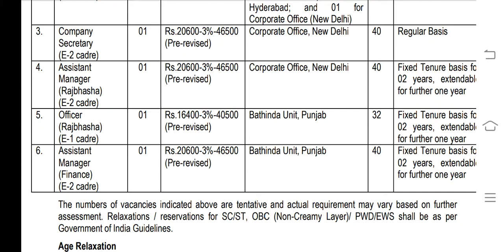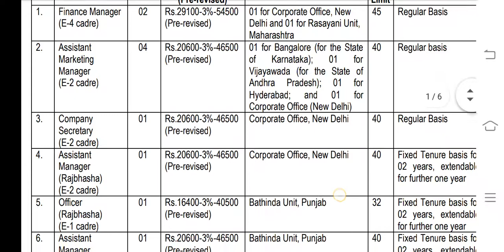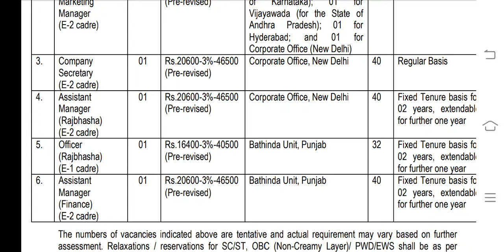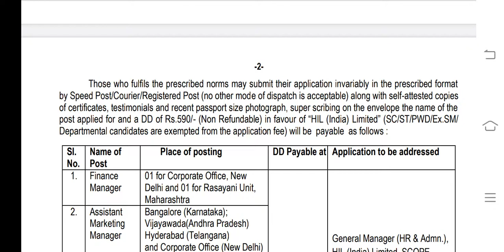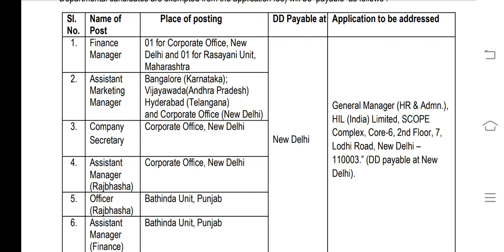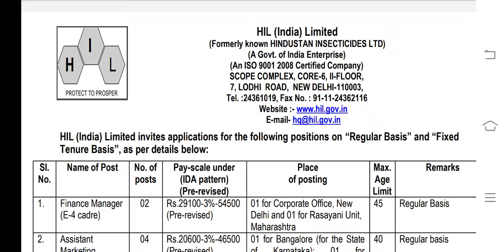Managers and Assistants Jobs in HIL - Hindustan Insecticides Limited 2021 - Job Updates in Telugu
Hindustan Insecticides Limited Recruitment announcement 2021 for managers and assistants posts. See video for more details.